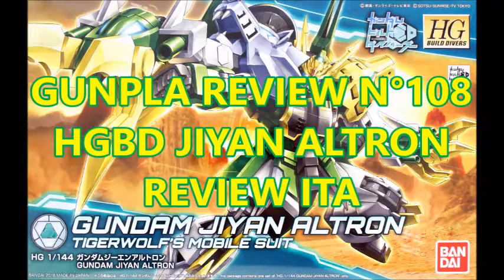HGBD Gundam Jiyan Altron Review ITA Gunpla Review N°81 (Parte 2)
Ciao a tutti! Oggi review del Gundam Jiyan Altron tratto dalla prima serie di Gundam Build Divers, per il resto non vi spoilero altro e vi auguro buona visione!